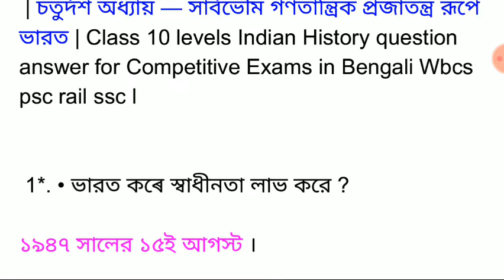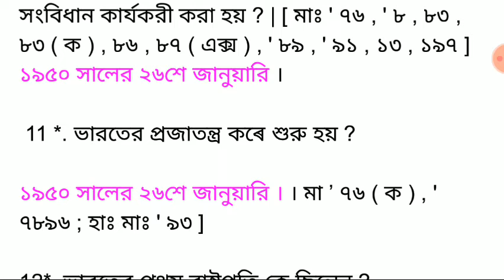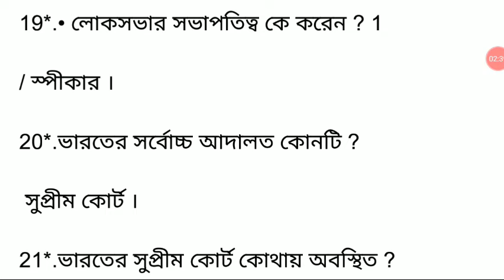Indian History after freedom |p 12